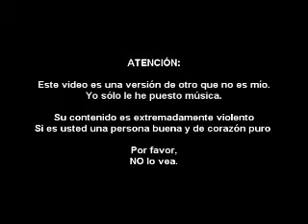Protocol (Bullet time)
Video: High speed camera of a bullet.